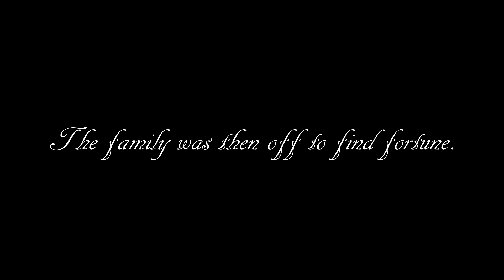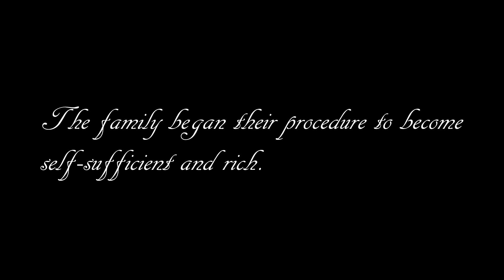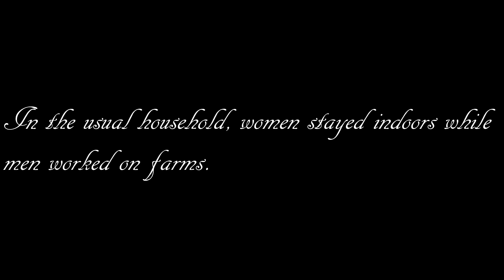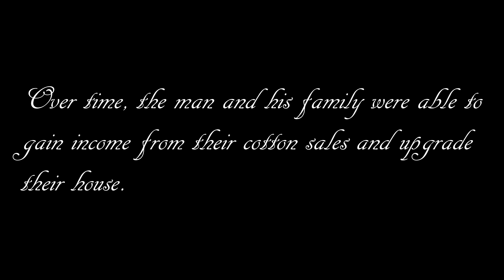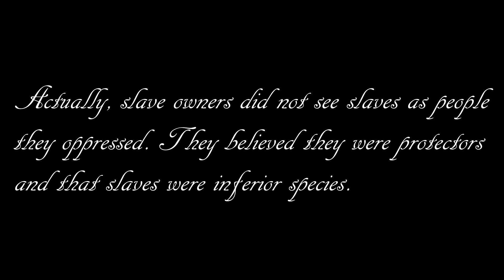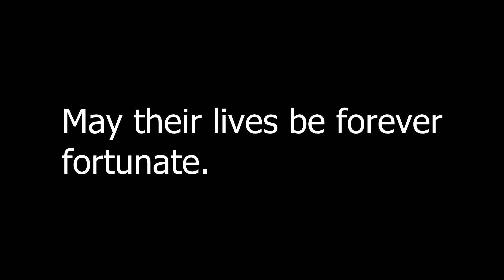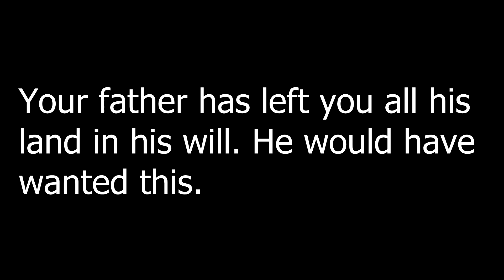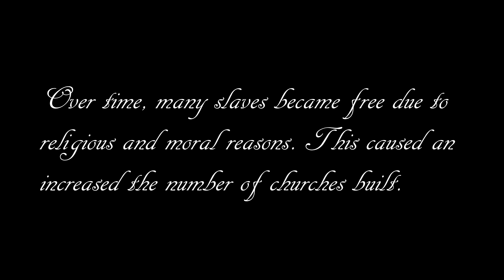9 Minute Euro Project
the longer version of the 6 minute version.